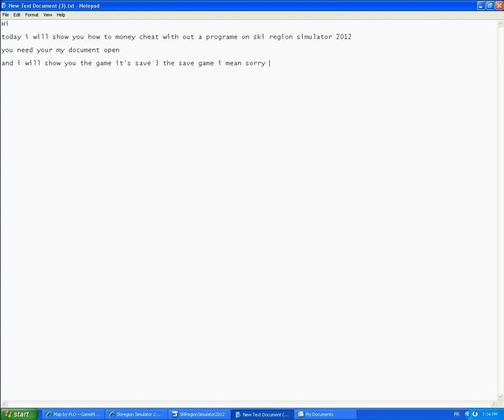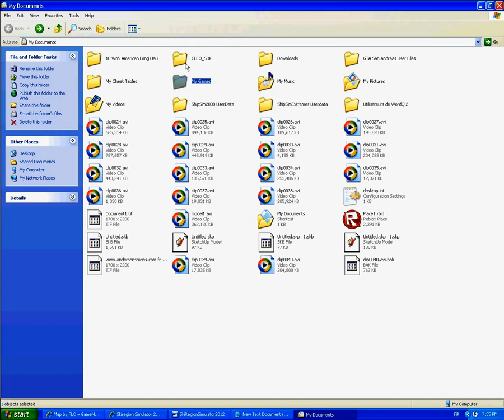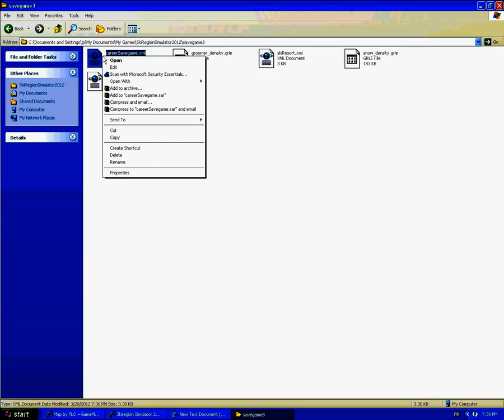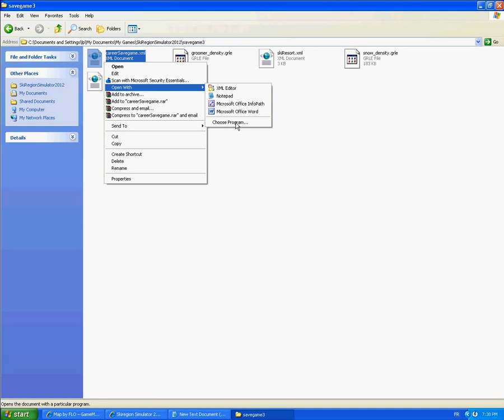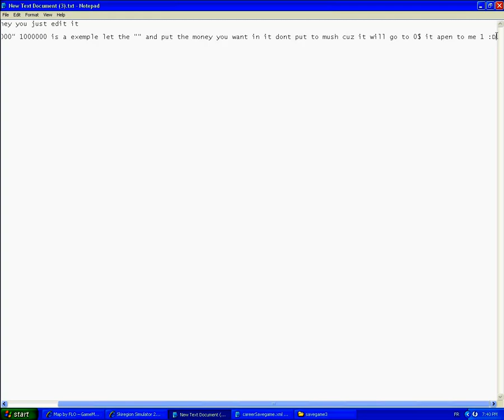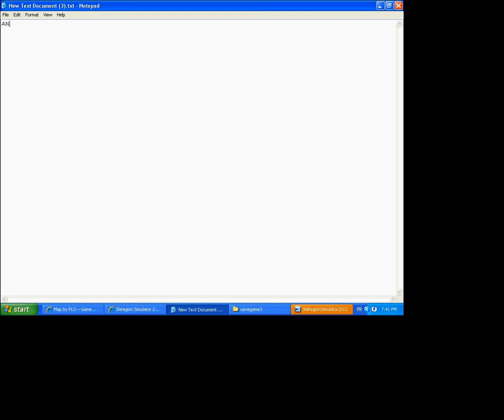Ski region simulator 2012 money cheat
I just took a look to the game data and i found the text file of the save game.